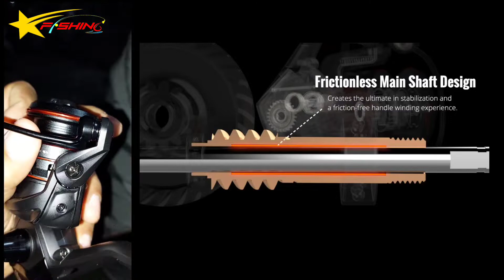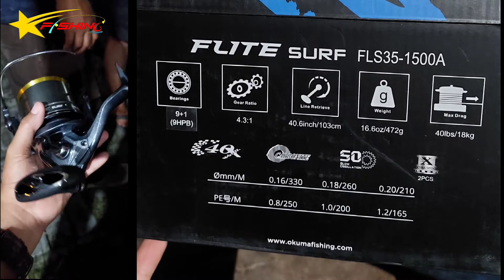Tour Road to IFTE 2022 RELIX-OKUMA, BAS-Sidoarjo